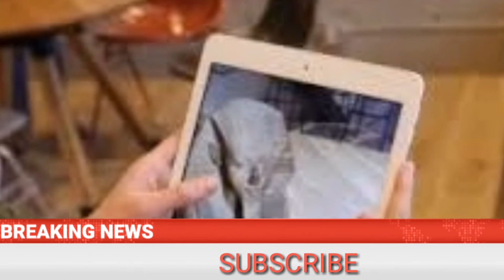HISTORY OF EDUCATION #5||FARHAN KHAN||FEW LIVE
THIS IS OUR 5TH PART OF THE TOPIC HISTORY OF EDUCATION